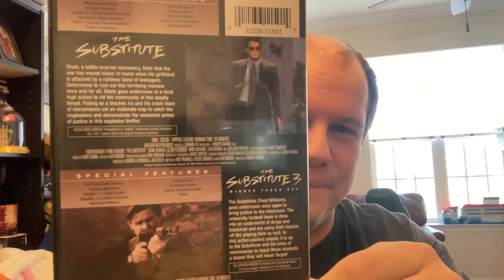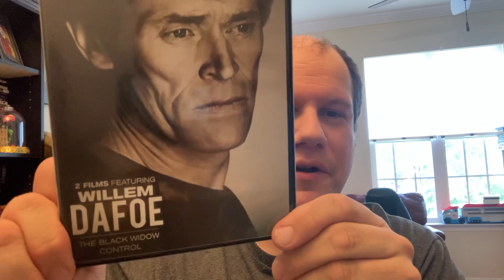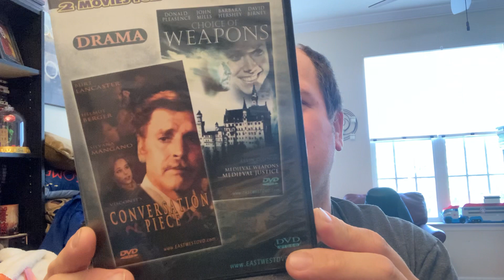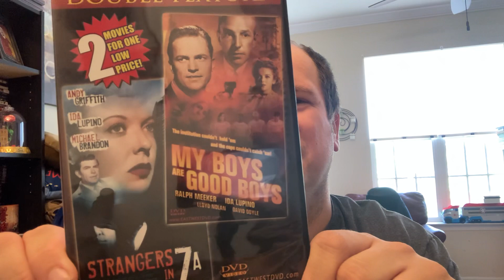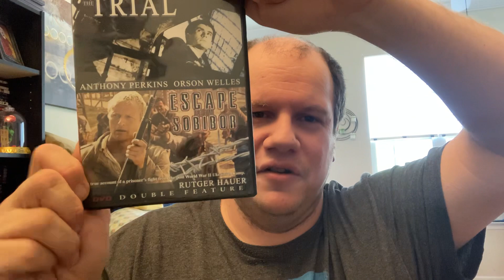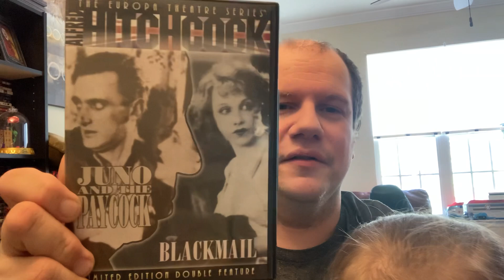eBay order (8/7)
I bought movies off eBay from seller jay_2_the_kay. I recommend him because he has great prices and takes care of his movies.